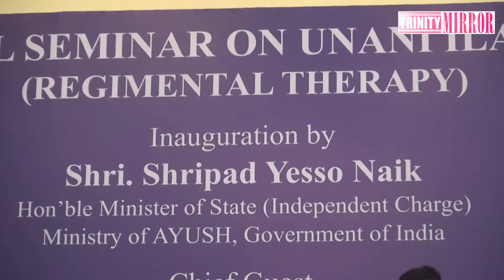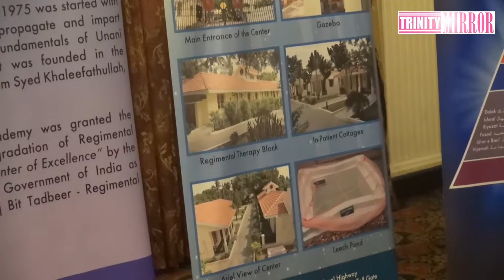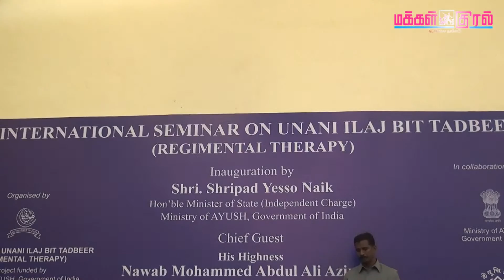Central Minister Shripad Nayak's Speech at Unani Seminar inauguration